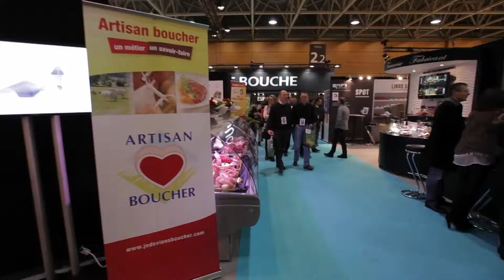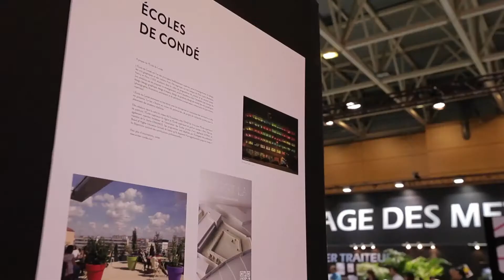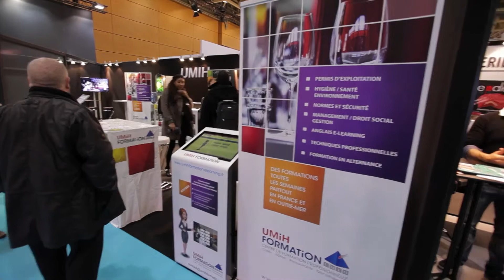Les Fromagers sur le Sirha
Didier Chifflet, président de notre Syndicat des Crémiers-Fromagers Rhône Alpes PACA, présente le village des métiers de Bouche du Sirha.
En 2015 : un projet monté avec les écoles de design présentes les boutiques de demain.
Par ailleurs, le Concours National des Fromagers a lieu à chaque édition du Sirha.

RDV en 2017 pour la prochaine édition!